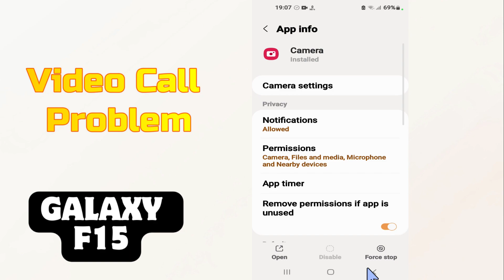Samsung Video Call Problem Fix || Video call not working Samsung Galaxy F15